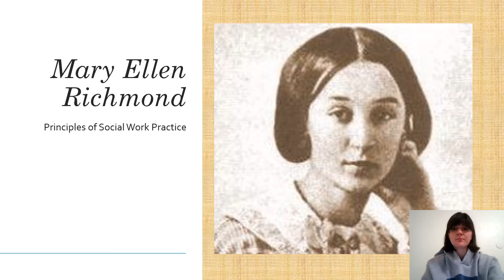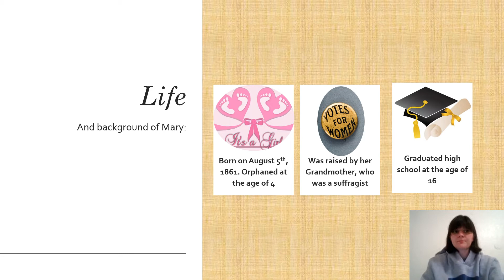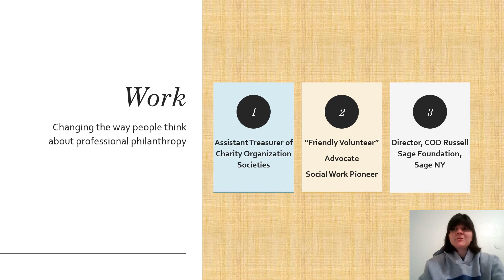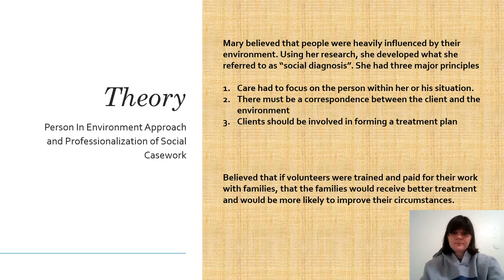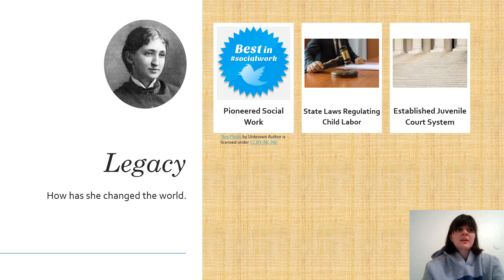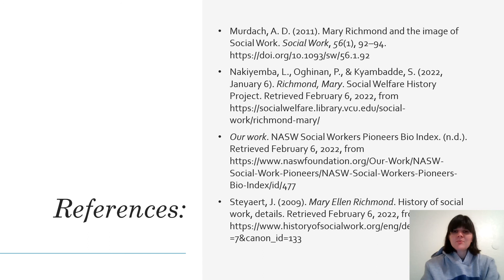5301 Theorist Presentation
This is presentation I created about Mary Ellen Richmond and how she influenced Social Work practice and theories that are widely used today. Mary Richmond is known as one of the Mothers of Social Work. Her contributions to the profession are outstanding. I hope you enjoy this brief presentation and learn something interesting!